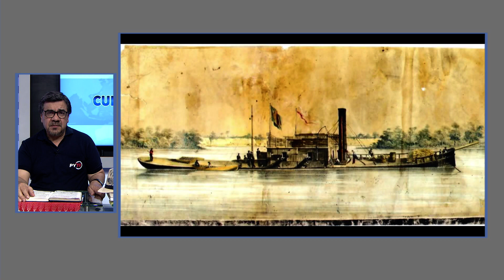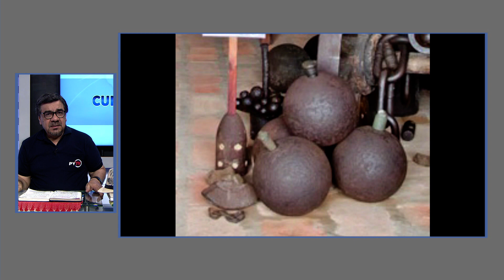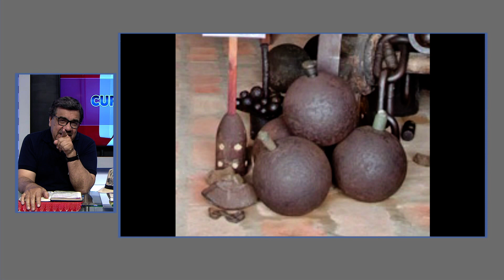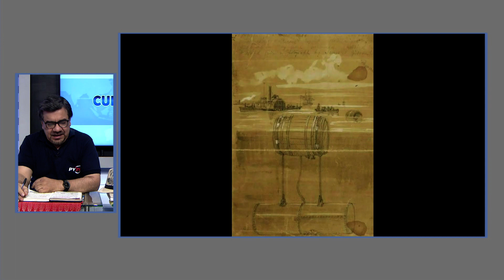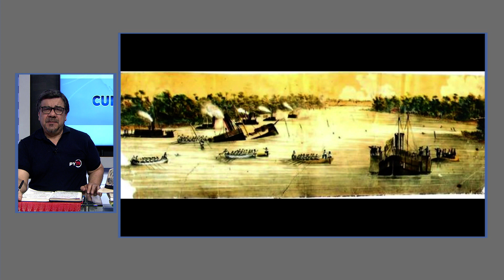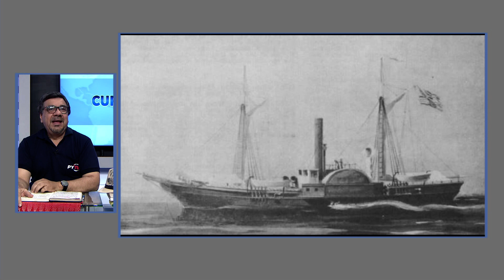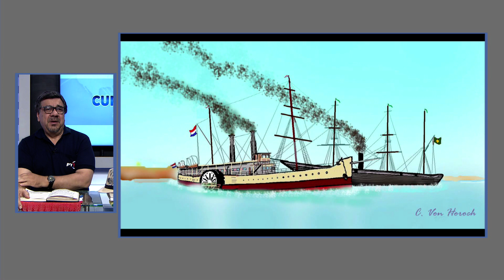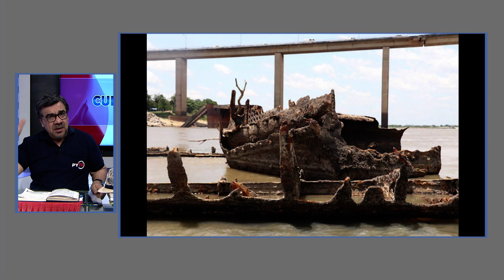Curiosidades con Amancio - Programa 55